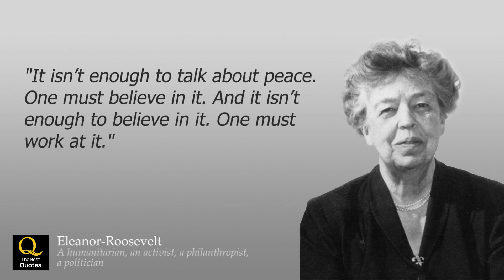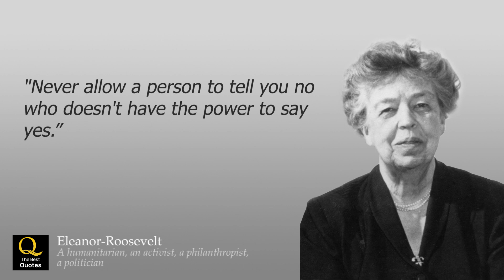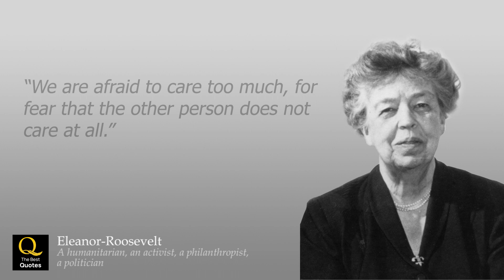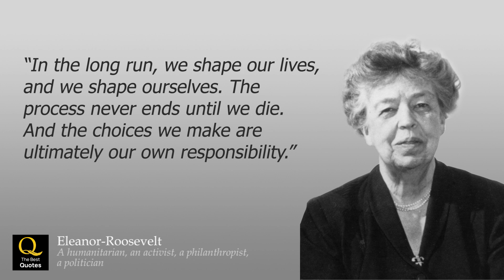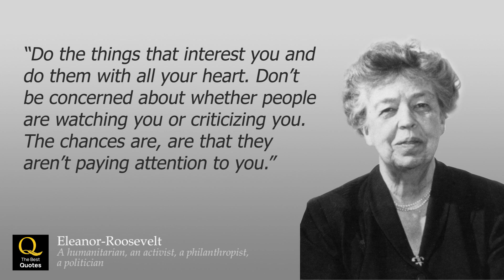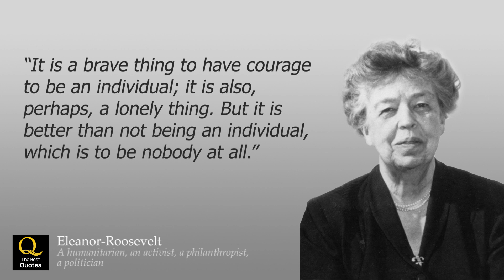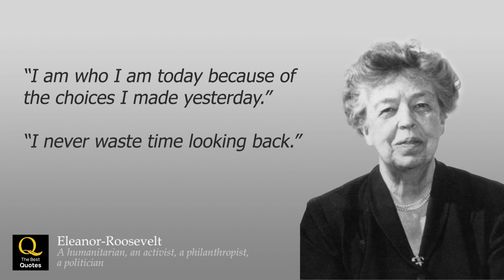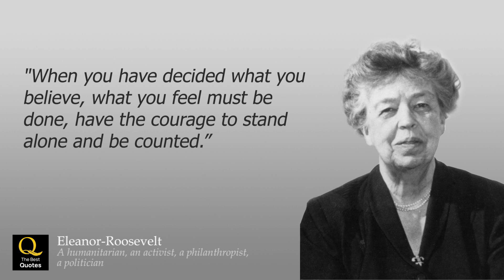Eleanor Roosevelt's Quotes change our life | The Best Qoutes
Eleanor Roosevelt—or Eleanor Roosevelt as she was formally known by the rest of the world—was much more than just a former First Lady. She was a humanitarian, an activist, a philanthropist, a politician, a mother of six—and she inspired change and action in the world.